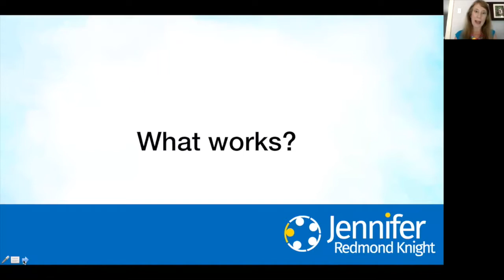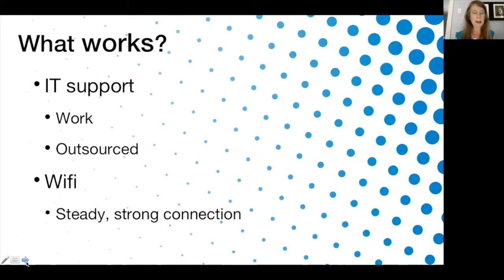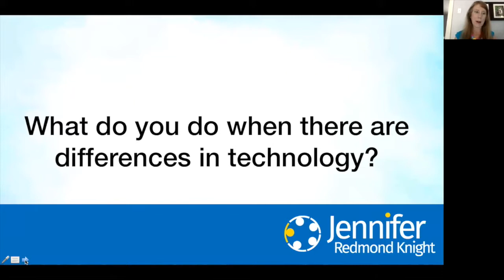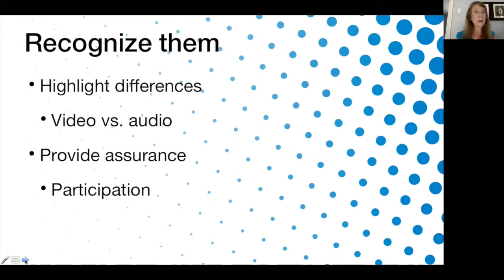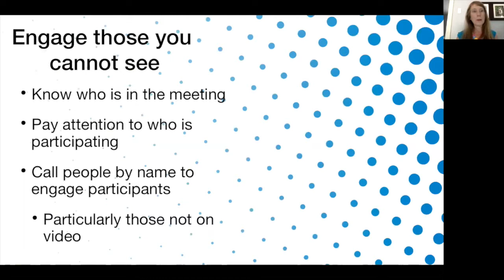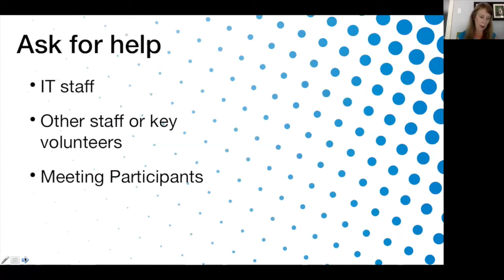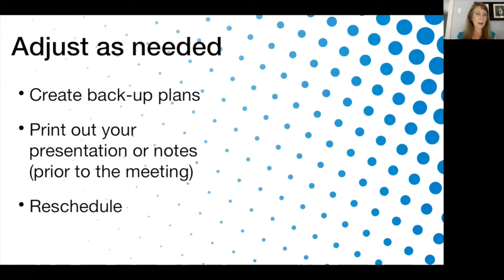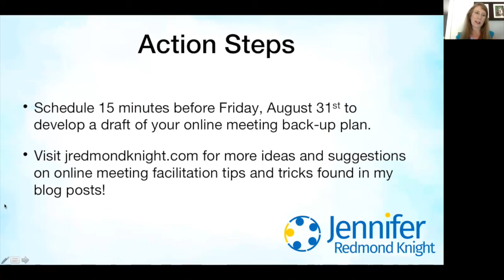Online Meeting Facilitation Tips and Tricks Part Two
Do you find yourself confused by all of the technology?  Do you want to learn more about how to facilitate a meeting when there are people on different types of technology (some phone, some video)? Do you want to learn some practical tips on what to do when things don’t work as planned? This webinar from the Iowa Cancer Consortium, presented by Jennifer Redmond Knight (jredmondknight.com), will help you develop practical skills to enhance participation and engagement when facilitating online meetings.